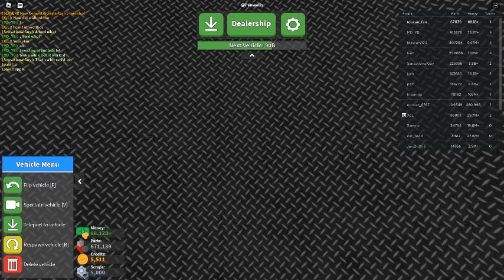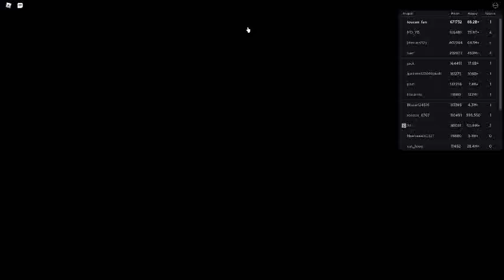Russia Car Crash Compilation 2717